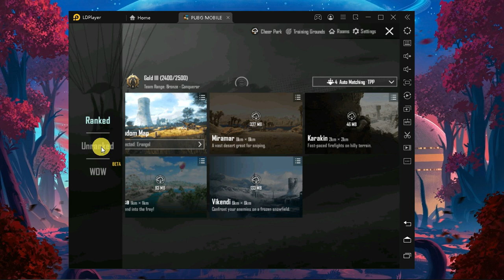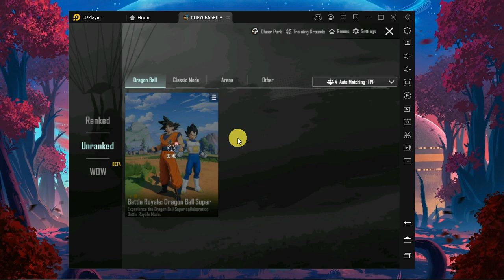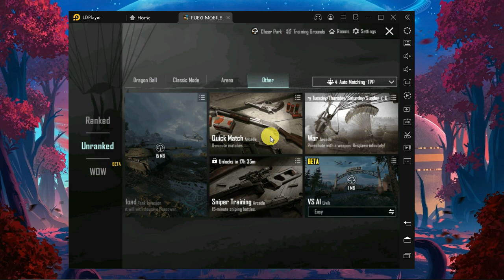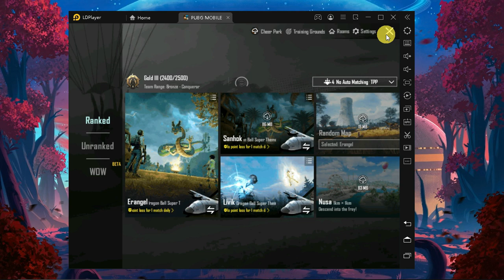THIRD PARTY EMULATOR II MATCHING PROBLEM SOLVED II PHOENIX-OS, LD-PLAYER, BLUESTACK, THUNDER-OS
Hey Public!

NOTE: All content used is copyright to Technical Solution,